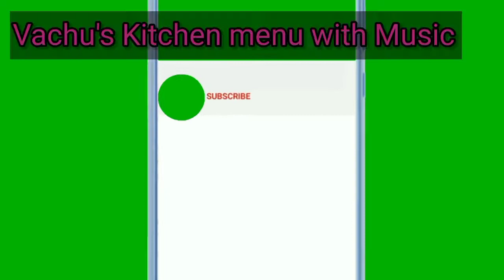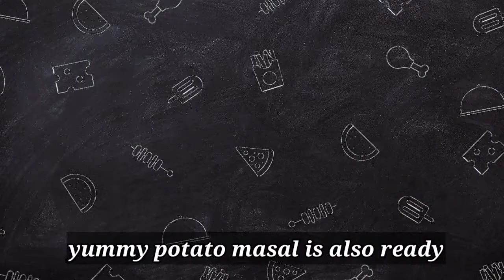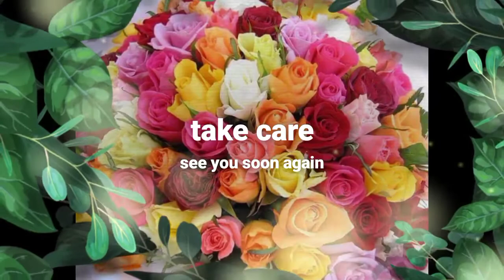Recipe 15 - Secrets of Fluffy Poori & Hotel style Potato Masal in tamil/ Poori & masal recipe.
Dear everyone

sharing secrets of fluffy poori & delicious potato masal in this video.

       uploading today's dinner kids favourite fluffy poori & tasty potato masal recipe. try this & enjoy with family members & share your comments.